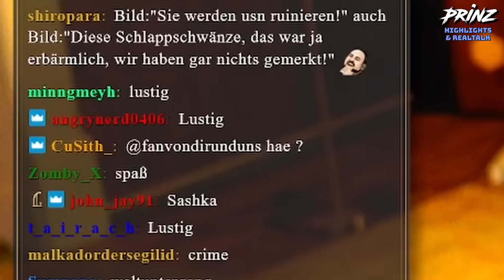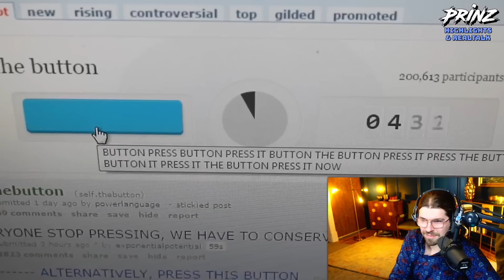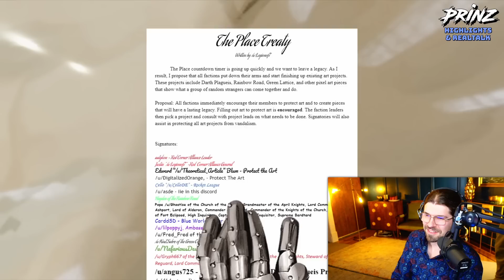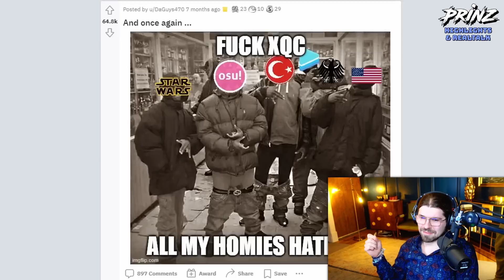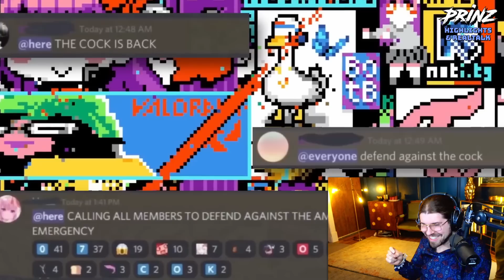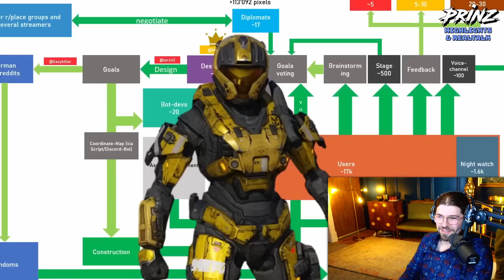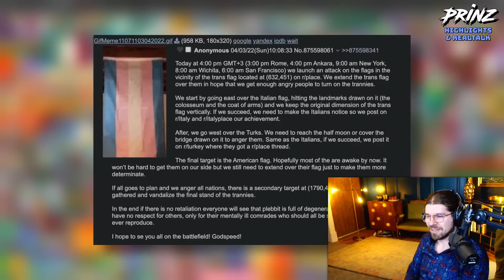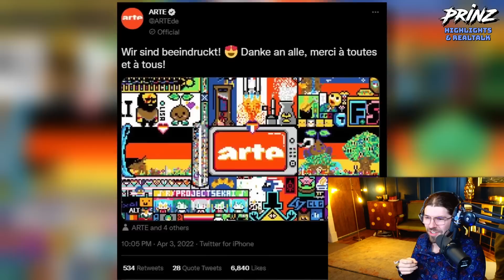Der Wahnsinn um den Pixelkrieg auf r/Place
Immer wieder fasziniert uns die Kooperationsbereitschaft von Menschen im Internet...
Heute schauen wir uns mal an, welche Ausmaße das annehmen kann...